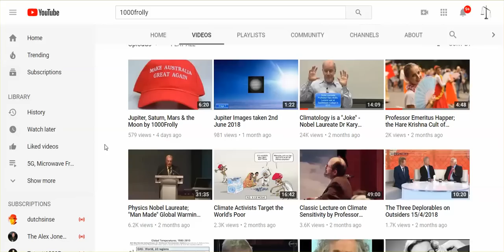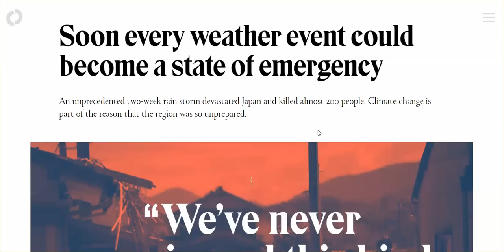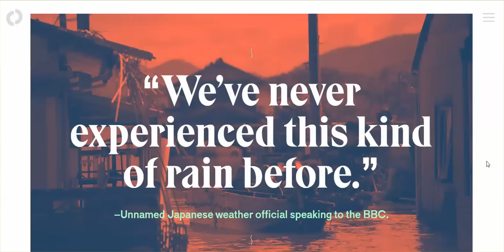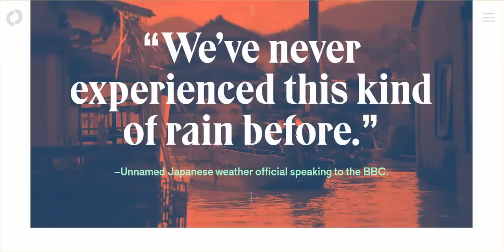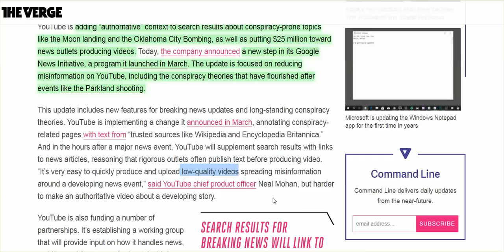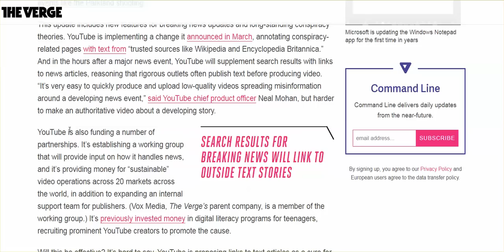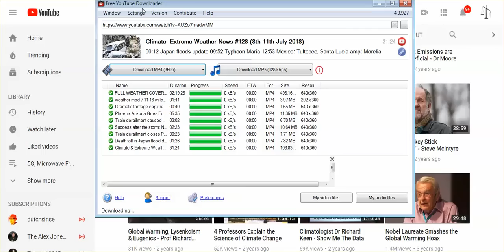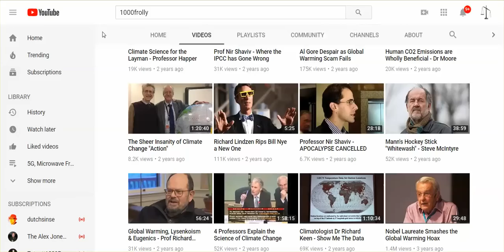YouTube Annotates 'Conspiracy' Videos W/ 'Trusted' Sources.' Download Truth Before It's Too Late